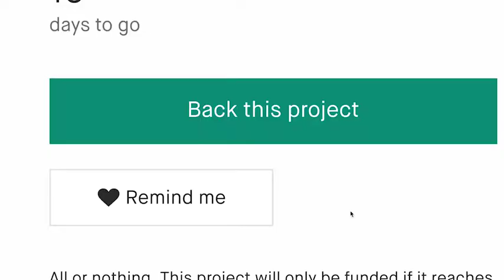Now on Kickstarter: Torch Ring - A Compact and Powerful Flashlight for Runners